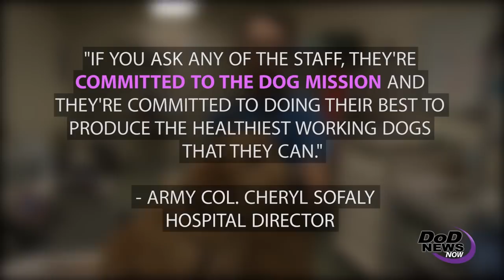Caring for Four-Legged Warriors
Just like human warriors, military working dogs need care on and off the battlefield. The Military Working Dog Hospital at Joint Base San Antonio-Lackland is the Defense Department’s premier facility for veterinary care.